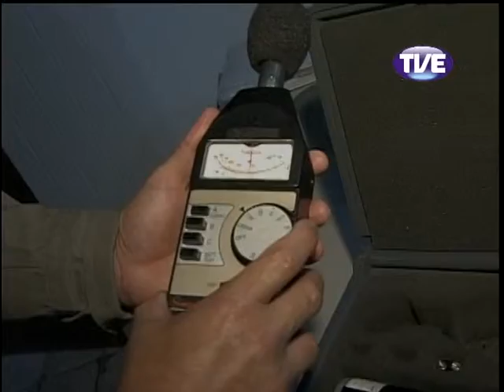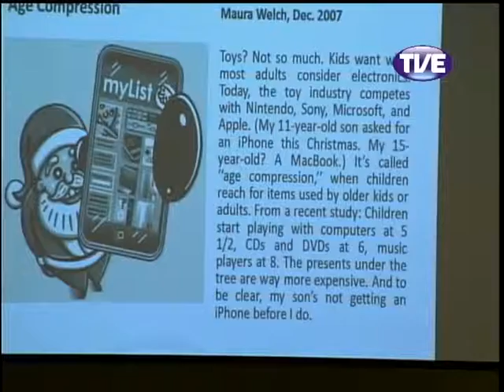Jornal TVE 2 Edição 07/05/2013 Alta qualidade e tamanho]